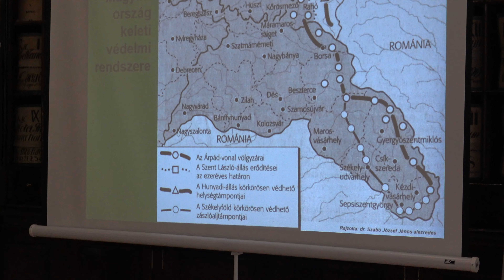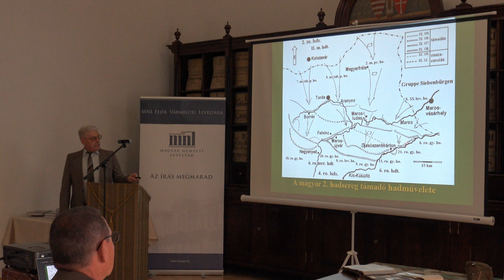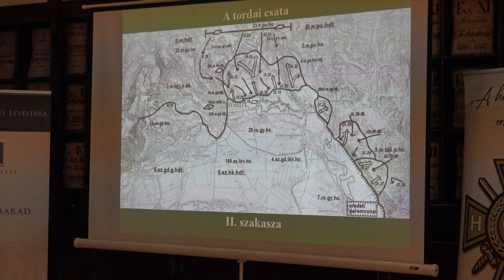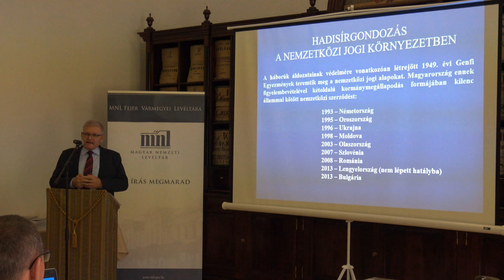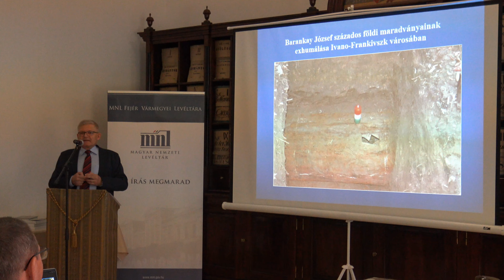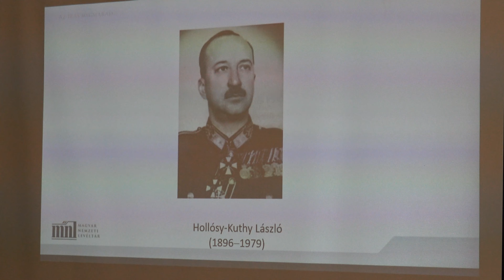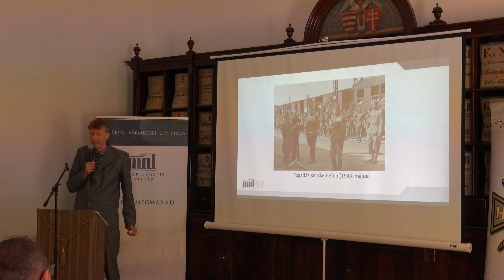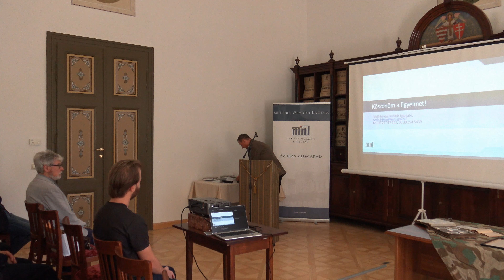80 éve történt második rész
"80 éve történt" 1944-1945 Magyar Hadi Eseményei Konferenciasorozat második része. Helyszín a Magyar Nemzeti Levéltár Fejér Vármegyei Levéltára. Szervezi, a Honvéd Hagyományőrző Egyesület és a Doni Bajtársi és Kegyeleti Szövetség.
"KÁRPÁT ERŐDÍTÉS -- AZ ÁRPÁD - VONAL,  HARC ERDÉLYÉRT - A TORDAI CSATA" című konferencia. 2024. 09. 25.
A konferenciasorozat fő védnöke: Vargha Tamás Székesfehérvár országgyűlési képviselője, miniszterhelyettes.
A konferencia védnöke: dr. Cser-Palkovics András Székesfehérvár MJV polgármester.
Zene: YouTube hangtár
Az előadók a saját kutatásaik eredményét ismertették!